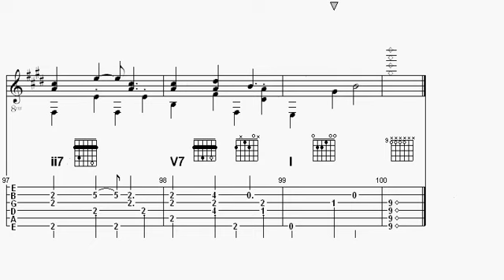Roses Of Picardy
Fred Weatherly & Haydn Wood